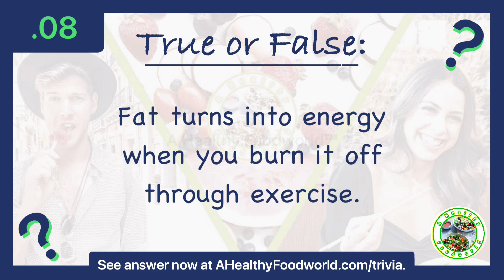TRUE or FALSE? 🤔(#9): Can You ‘Guess It And Comment’ In Time? ⏱️ | A Healthy Foodworld™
(Trivia 9) Did you finish posting your answer and explanation in the comment section in time? See the actual answer and explanation to this trivia question now @